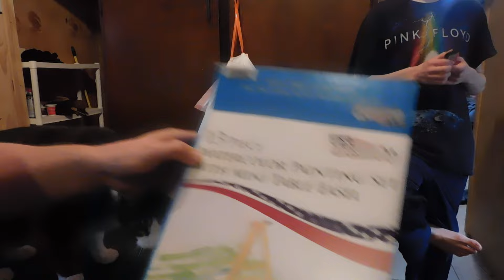What do you plan on drinking when S.H.T.F.?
Giving you guys some ideas to put away to have something other than water when S.H.T.F.